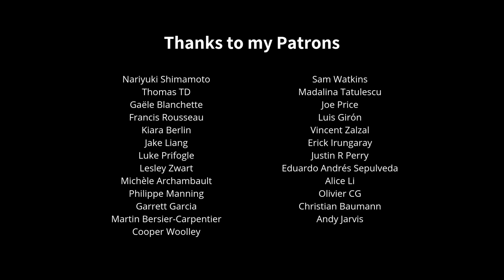Simon's Theme - Super Castlevania IV (Piano Cover)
Hello guys :)!! Here is my cover of the "Simon's Theme" from Super Castlevania IV, the first game I ever played from Castlevania! I was really happy last year when they announced the brave Simon Belmont as a playable character for Super Smash Ultimate.

Laurence
Composers: Konami Kukeiha Club
Arranger/pianist: Laurence Manning
Filmed at: La Maison de la musique de Sorel-Tracy